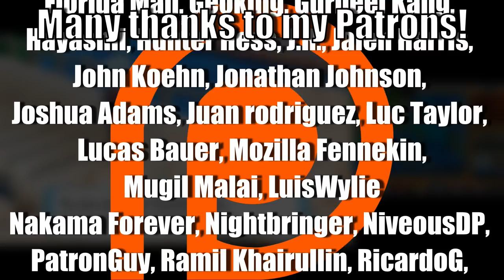Pokémon’s Hoenn Region: A Display of Balance and Harmony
This is the second of a four-part series analyzing my favourite Pokemon regions - Johto, Hoenn, Sinnoh and Unova!

Song 9 - Oldale Town (Pokemon Omega Ruby and Alpha Sapphire)
Song 10 - Have a Break at the Cafe (Pokemon Sun and Moon)
Song 11 - Verdanturf Town (Pokemon Omega Ruby and Alpha Sapphire)
Song 12 - Route 110 (Pokemon Omega Ruby and Alpha Sapphire)
Song 13 - Galdin Quay (Final Fantasy XV)
Song 14 - Route 113 (Pokemon Omega Ruby and Alpha Sapphire)
Song 15 - Fallarbor Town (Pokemon Omega Ruby and Alpha Sapphire)
Song 16 - Stow-On-Side (Pokemon Sword and Shield)
Song 17 - Fortree City (Pokemon Omega Ruby and Alpha Sapphire)
Song 18 - Dawn (The Elder Scrolls V: Skyrim)
Song 19 - Lilycove City (Pokemon Omega Ruby and Alpha Sapphire)
Song 20 - City on the Mesa (Horizon Zero Dawn)
Song 21 - Sootopolis City (Pokemon Omega Ruby and Alpha Sapphire)
Song 22 - Southern Island (Pokemon Omega Ruby and Alpha Sapphire)
Song 23 - Seafolk Village (Day) (Pokemon Sun and Moon)
Song 24 - Ever Grande City (Pokemon Omega Ruby and Alpha Sapphire)
Song 25 - Galar Legends Theme (Pokemon Sword and Shield)
Song 26 - Once Upon a Time (Pokemon Sword and Shield)

While Pokémon is a series that appeals to children, this video specifically is not, and covers the series from a perspective and style that is not “made for kids.” As such, this video is accurately labeled “Not for kids” under the COPPA act.